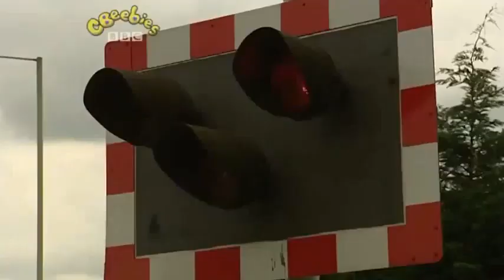Be Safe with the Tweenies - Railway Lines (HD Version)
"Here is an HD version of the episode Railway Lines from Be Safe with the Tweenies.

I luckily archived it from Milo Jennings' Archive channel before it was deleted